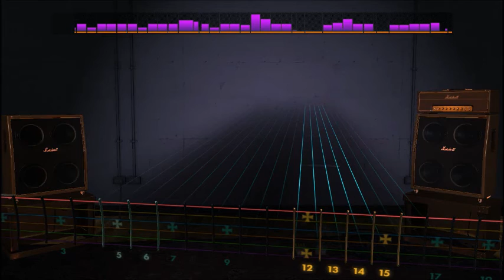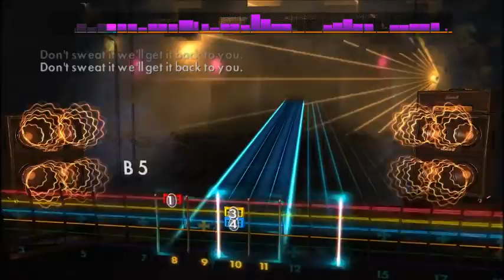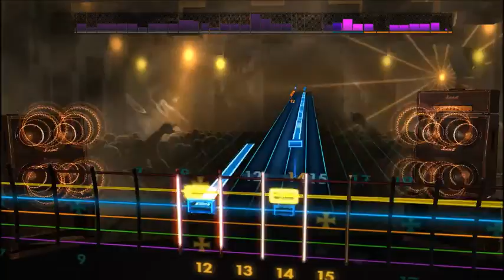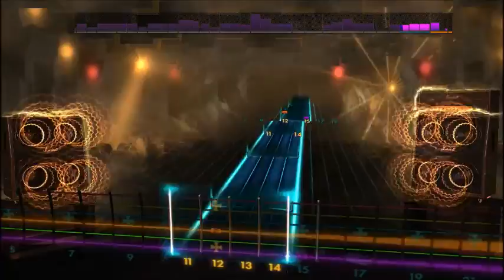Motorhead - Overkill (Lead) Rocksmith 2014 CDLC